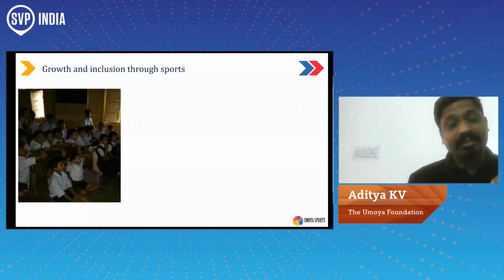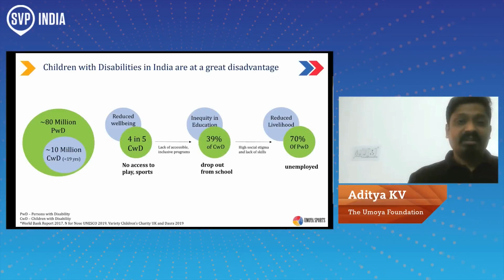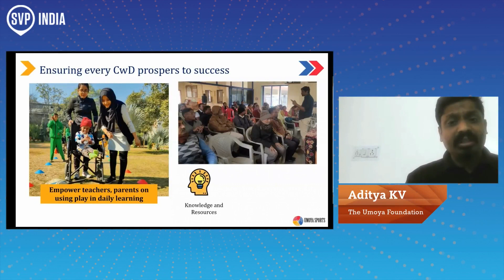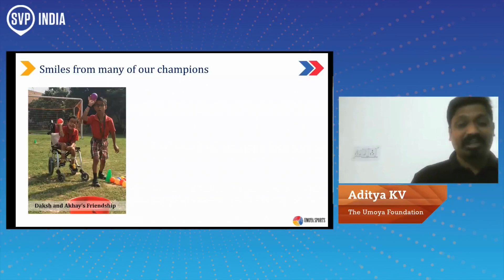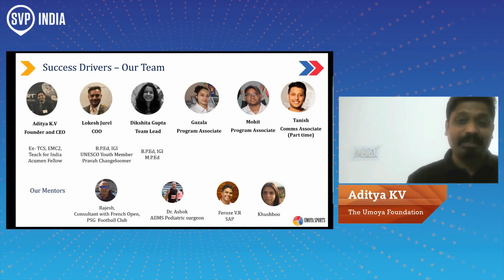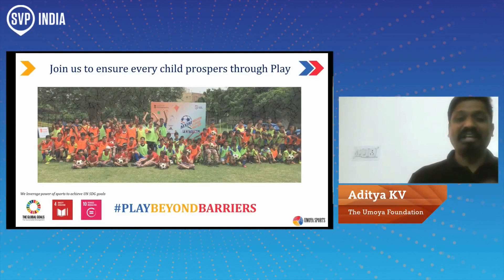SVP India: Fast Pitch 2023 Finalist, The Umoya Foundation